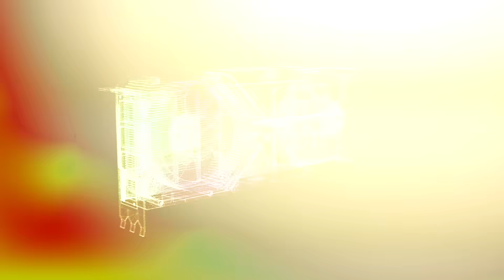Hive Digital Technologies: Bridging Blockchain and AI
From green-powered crypto mining to scalable AI infrastructure

Hive Digital began as a leader in sustainable crypto mining, but they’re now expanding into high-performance computing (HPC) through their BUZZ subsidiary. Their Nvidia GPU-based clusters are already catalyzing AI workloads, offering 24/7 white-glove service, and setting new standards in data center sustainability. With a strong presence in Canada and Sweden, Hive is carving out a niche where green energy meets next-gen AI.